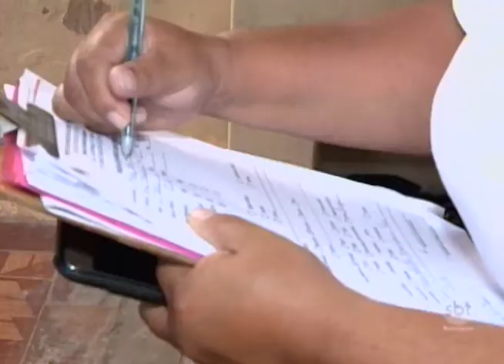Em Araçatuba só este ano 173 pessoas já foram picadas por escorpião